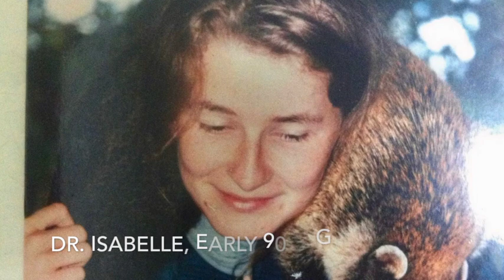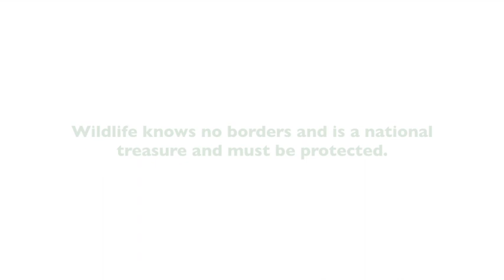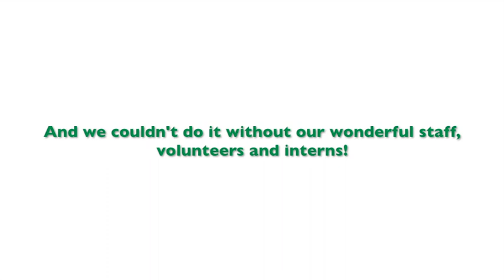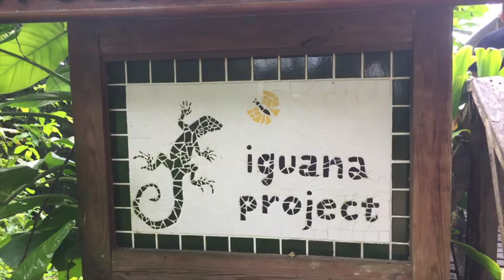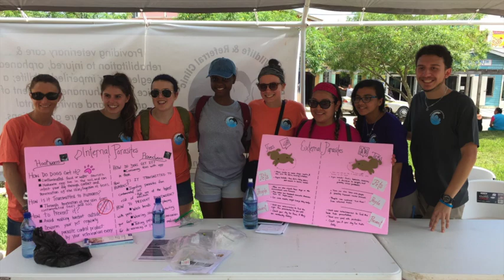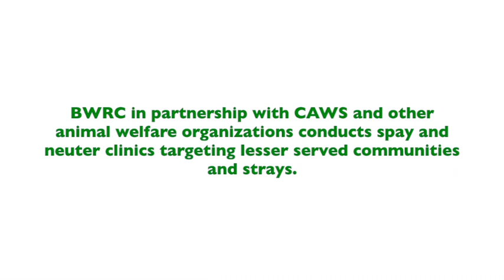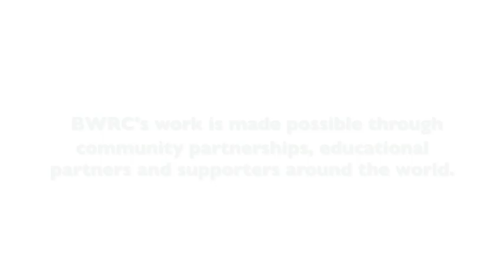Belize Wildlife & Referral Clinic - BWRC 5th anniversary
This video was compiled to document activities and achievements, as well as some special patients in the first 5 years of the organization.